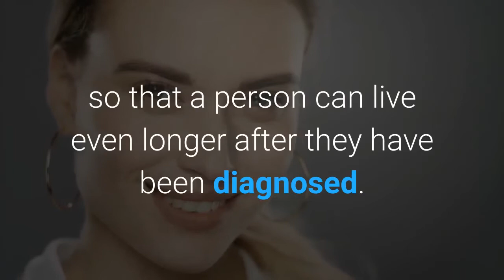How long can a Person live with Pulmonary Hypertension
Hunterdon Pulmonary & Sleep Associates - Pulmonologist In Hunterdon

Asthma Doctors Near Me Flemington
Hunterdon Asthma Doctors
Hunterdon Pulmonary
Hunterdon Sleep Center Flemington
Pulmonary Doctor
Pulmonologist